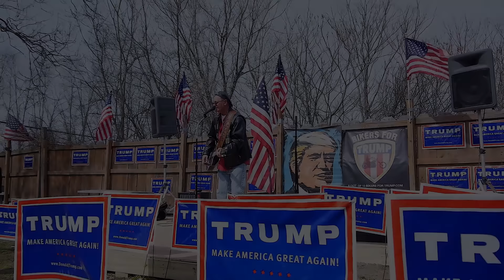JP News " Trump Rally at The Sawmill Tavern Schenectady"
Preview of JP News .  Rally for Donald Trump at the Sawmill Tavern
Schenectady NY